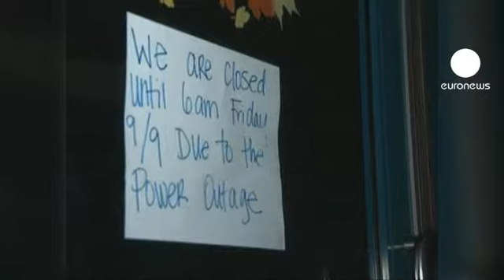قطعی برق بی‌سابقه در آمریکا و...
در اتفاقی نادر، برق مناطق وسیعی از جنوب غربی آمریکا ساعت‌ها قطع شد.

این حادثه که منشا آن خطای انسانی اعلام شده است، بیش از پنج میلیون نفر را بدون برق گذاشت و جنوب ایالت کالیفرنیا، ایالت آریزونا و همچنین بخش‌هایی از شمال مکزیک را در خاموشی فرو برد.